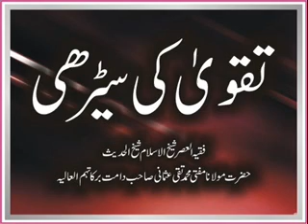Mufti Muhammad Taqi Usmani - Taqwa Ki Seerdhi (26 June 2011)